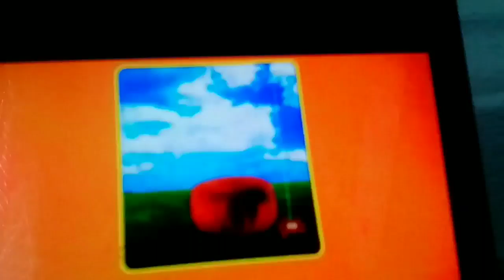September 9, 2018